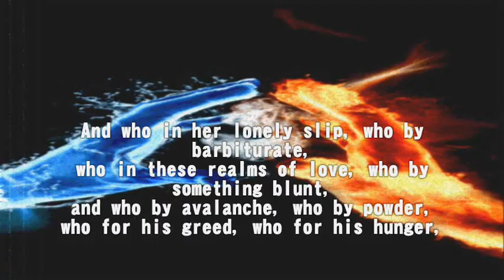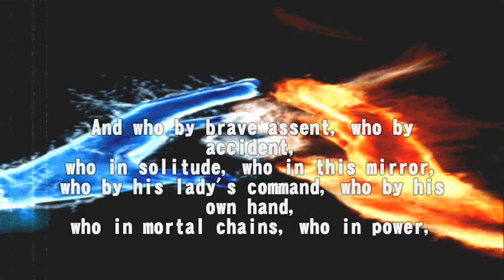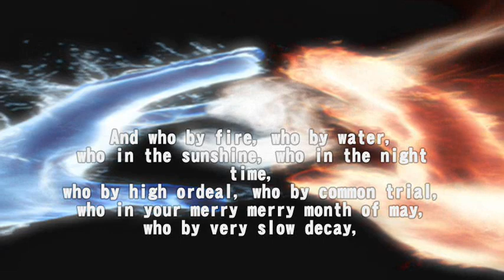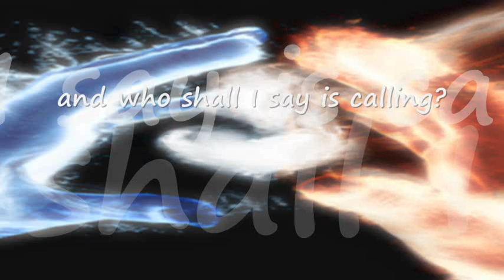Leonard Cohen - Who by Fire (Lyrics)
"And who by brave assent, who by accident,
who in solitude, who in this mirror,
who by his lady's command, who by his own hand,
who in mortal chains, who in power,
and who shall I say is calling?"